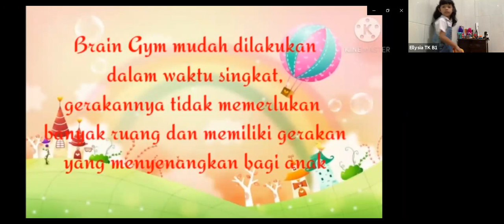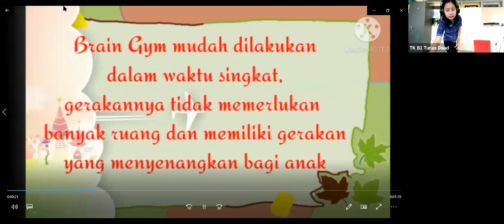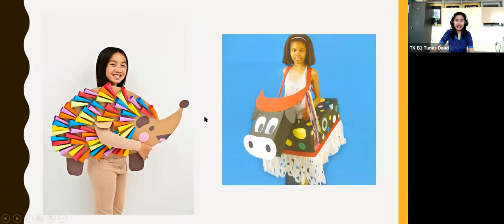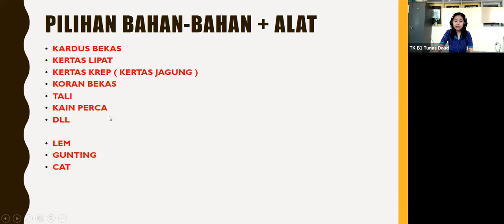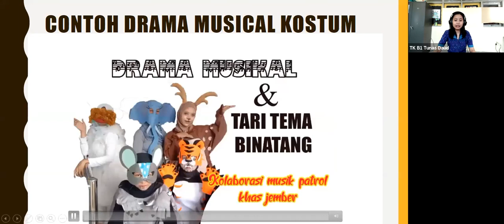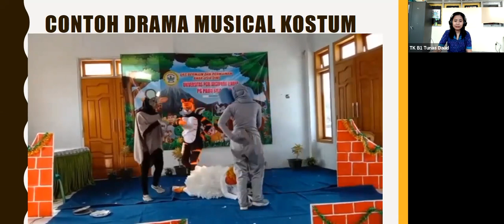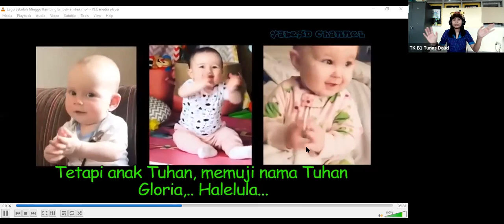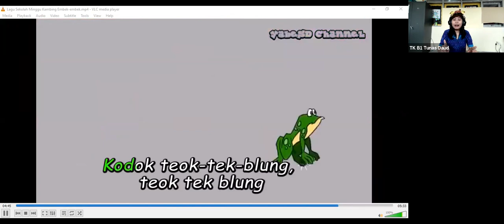(Selasa, 14 September 2021) TK B1 - MG 9 - Kostum Binatang